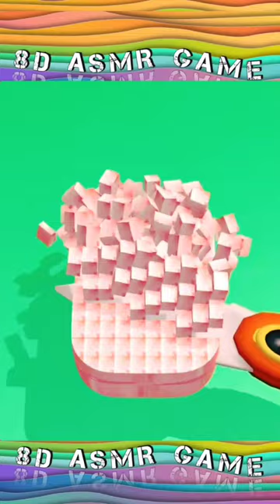Slicing the heart ♥8D effect🎧ASMR game! Only here! Relaxing and satisfying game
In this video slicing heart and soap cutting for relaxing and satisfying asmr
The best ASMR games with the most relaxing "8D sound" are in the palm of your hands..
Please if possible wear a pair of headphones to fully enjoy the 8D audio experience.~_~
oddly satisfying ASMR Games like -Fidget spinner -Soap cutting -Nail cut -Pop it -Sander, crusher, grindr, shredder and more..
I just started Channel today!!!